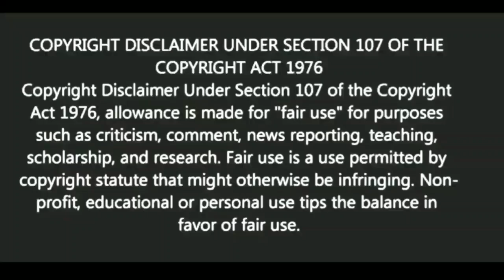অন্যকে কষ্ট দিয়ে পুজোর আনন্দ নয়|Motivational video | স্বস্তিবার্তা#1614